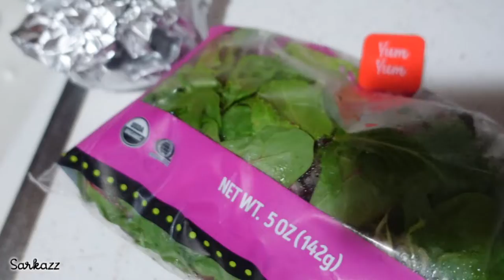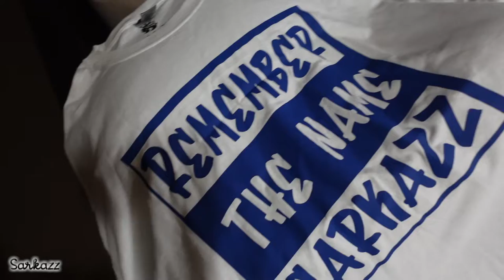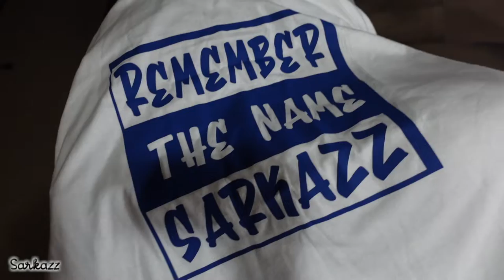I SURE DID! 🚮 Vlog 67